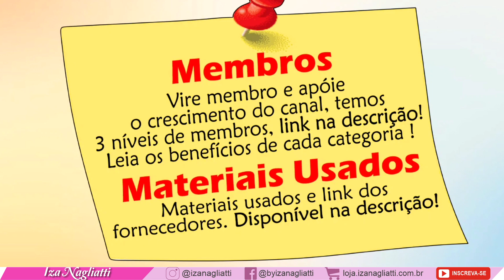Caixinha para barra de 90 grs lacta | Natal | molde grátis #189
😊Neste vídeo ensino e disponibilizo uma caixinha / embalagem para barra de chocolate lacta 90gr, perfeita para lembrancinha de natal, disponibilizo gratuitamente 1 modelo e na loja encontra o trio 😘

✅️Caso alguém deseje adquirir o kit completo para 3 barrinhas para máquinas de corte e tesoura.

✅Papel matte 180grs (usei este)
Link de compra 👇

✅️Glossy 180grs (caso prefiram)
Link de compra  👇

✅ Cola pano
Link de compra 👇

Itens de uso geral para auxiliar na personalização 👇

✅Kit boleador
Link de compra 👇

✅Vincadora , dobradeira e espatula
Link de compra 👇

✅Estilete de precisão:
Link de compra 👇

✅Cola fita
Link de compra👇

✅️ tesoura zig zag profissional
Link de compra 👇

🎁Download gratuito /SENHA📌: ( Para baixar o arquivo gratuito é preciso uma senha! A senha é disponibilizada no vídeo de instrução. ATIVE A LEGENDA DO YOUTUBE, para que consiga ver! Clica aqui para baixar, caso não saiba ativar a legenda, no link tem instrução.